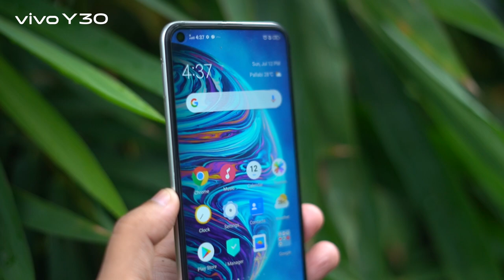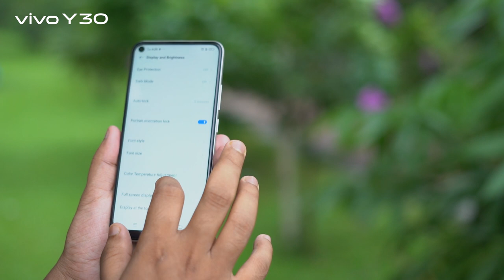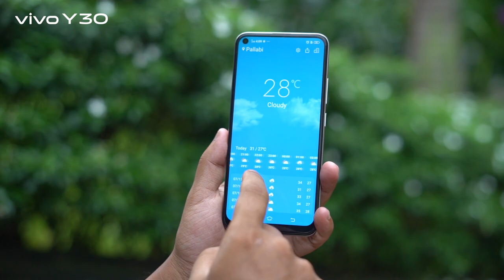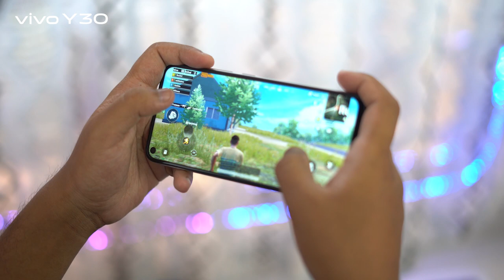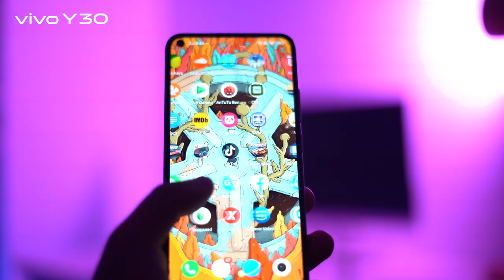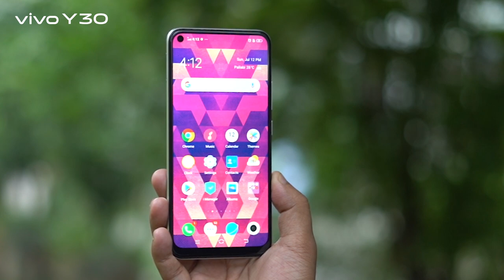vivo Y30 | Full Review in Bangla | 5000mAh Battery| AI Quad Camera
Is vivoY30 exceptional from other phone in the market in the same price range? Take a look at the review and decide yourself.